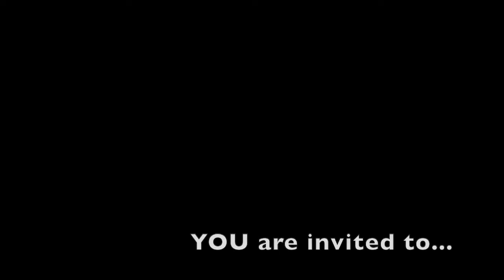CSU Newsroom - Oct. 18, 2022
CSU Newsroom is shown at UNITE every Tuesday at 7:30 p.m.

CSU (Catholic Students United) is the undergraduate Catholic student community at the University of Minnesota - Twin Cities.